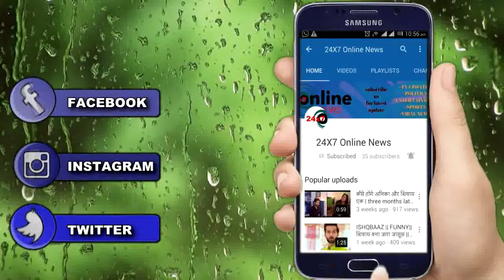ANUPAMA || ANUPAMA –ANUJ के रिश्तें आएगी बड़ी दरार, ये होगी पीछे की वजह......